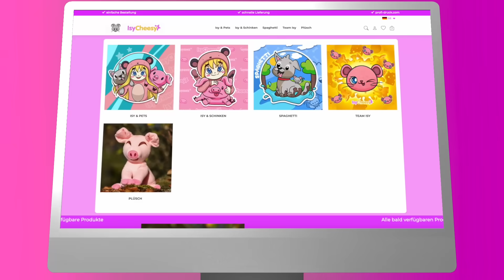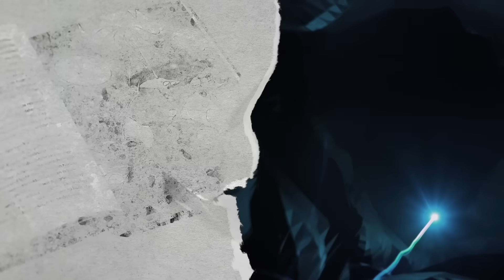Mein bester FREUND bekommt 1 BABY! 🌸 Minecraft HAUS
📚 Bestell dir jetzt mein 2. BUCH vor